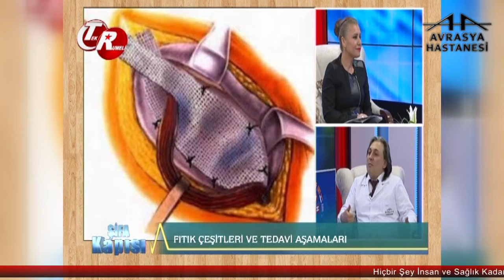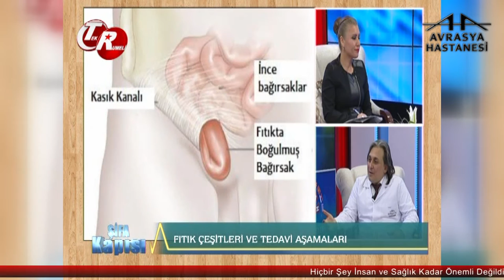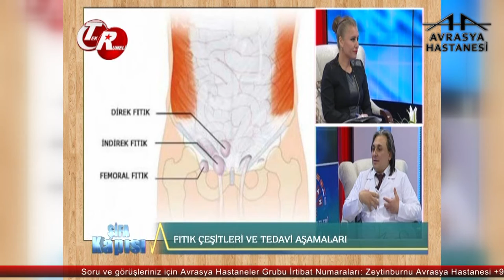Mide Fıtığıyla Birlikte Hangi Rahatsızlıklar Meydana Gelebilir?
Avrasya Hastanesi Gaziosmanpaşa Genel Cerrahi Uzmanı Yrd. Doç. Dr. Tahir Mutlu, mide fıtığıyla birlikte ortaya çıkabilecek rahatsızlıklar hakkında bilgilendiriyor.